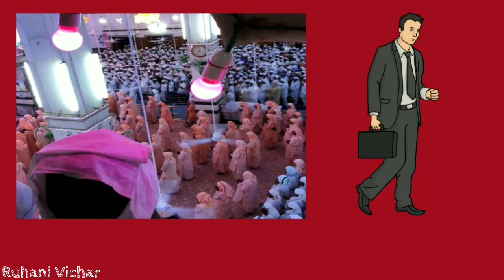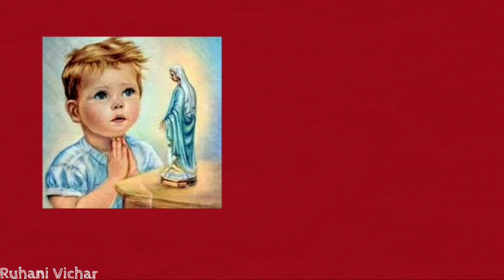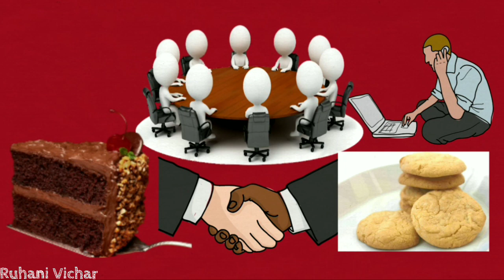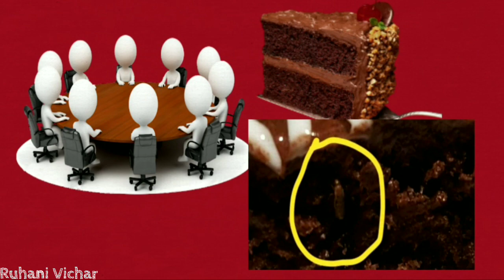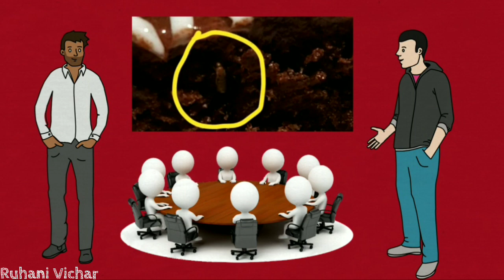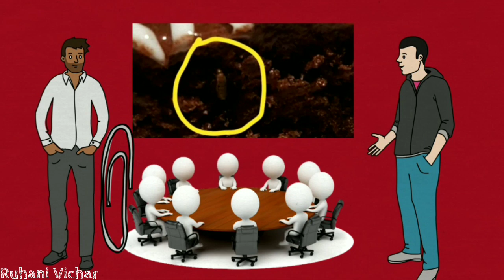जो लोग भगवान के चमत्कार में विश्वास रखतें है वो ये आँखों देखीं कथा जरूर सुनले - Ruhani Vichar SSDN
Shri Pancham Padshahi Guru Maharaj Ji Ki Bahut hi pyari leela

kaise shri guru maharaj ji ne ek sauperi jeev ko rassi bana diya
apne gurumukh ki laaj bachane ke liye

prem purvak jarur sune

bol jai kara
bol mere shri guru maharaj ki jai